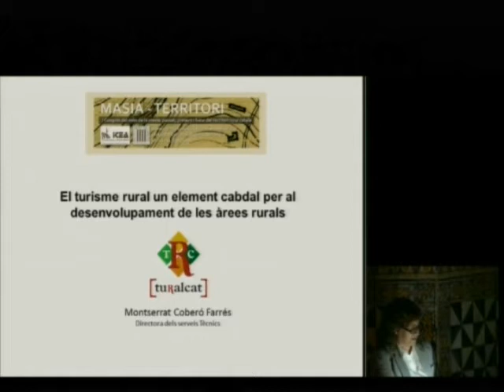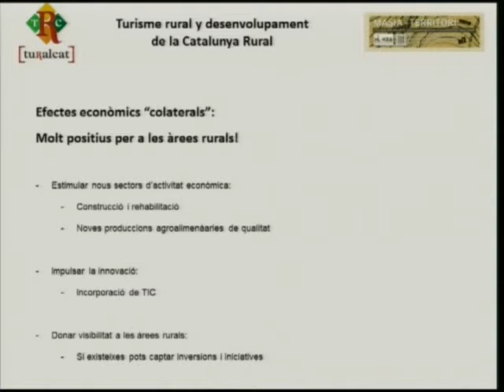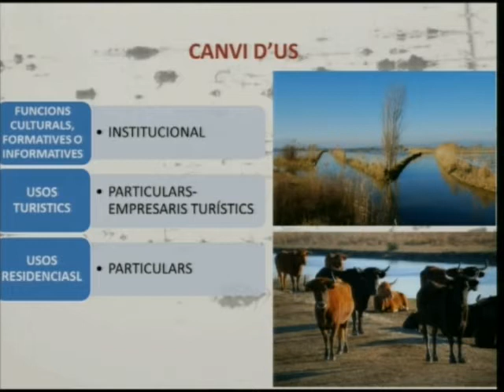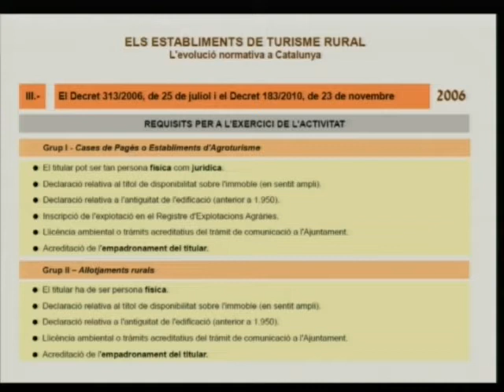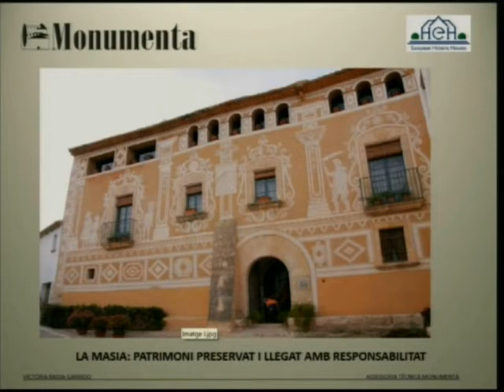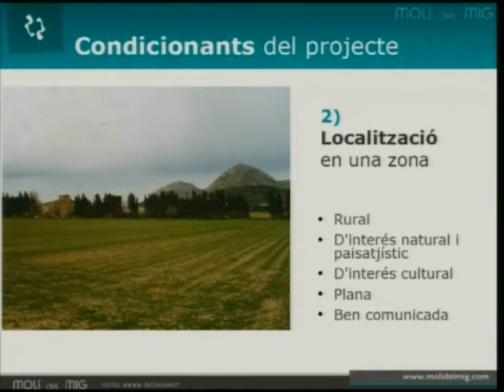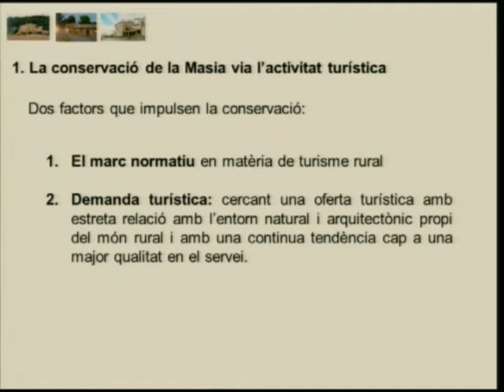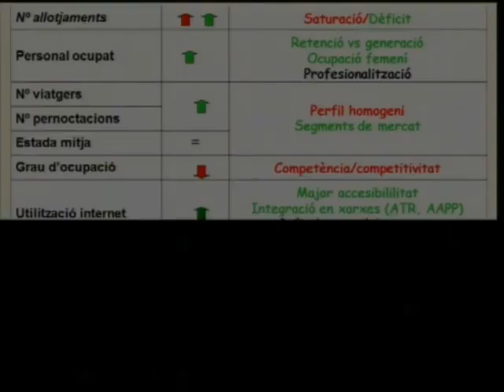«Masia i turisme rural»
Presentació de l'estat de la qüestió a càrrec de Ramon Serrat, llicenciat en dret, diplomat en turisme, màster en innovació de la gestió turística i professor de l'Escola Universitària d'Hostaleria i Turisme. Tot seguit, es van presentar comunicacions i es va celebrar un debat en el qual van participar Josep Maria Coll, pagès a Rodonyà i responsable de qualitat i seguretat alimentària i d'activitats complementàries a la Comissió Permanent Nacional d'Unió de Pagesos de Catalunya; JOrdi Balari, gerent de la cooperativa 2147 Mans; Susanna Gómez, presidenta de la ConfederacióCatalana de Turisme Rural Concatur; Josep M. Solé, president de la Confederació de Turisme de Comarques d'Interior i president de la Confederació del Turisme Rural i l'Agroturisme de Catalunya, Turalcat; i Anna Torres, doctora en Geografia i professora associada de la Universitat de Barcelona. Es va celebrar a l'IEC el 12 de març de 2015, en el marc del I Congrés del Món de la Masia: «Passat,  present i futur del territori rural català», que es va celebrar a l'Institut d'Estudis Catalans els dies 11, 12 i 13 de març de 2015 i que va organitzar la Institució Catalana d'Estudis Agraris.